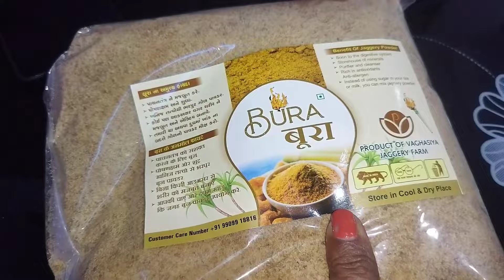Velentine's Day Special Vlog🧿 हर पल हर लम्हा हो स्पेशल